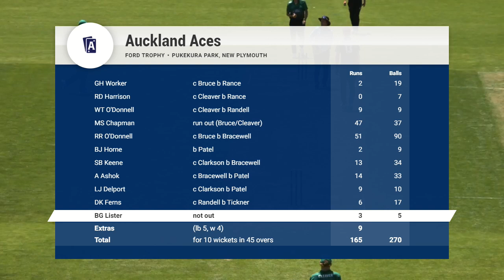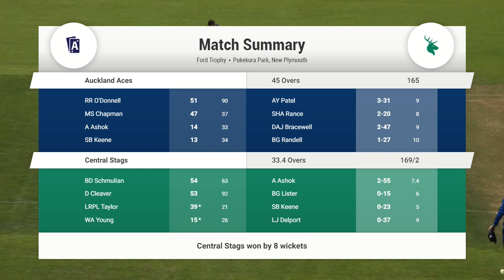MATCH HIGHLIGHTS | Auckland ACES vs. Central Stags, 13 Dec 2022 | Ford Trophy Round Five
All the action from Ford Trophy Round Five between the Auckland ACES and Central Stags at Pukekura Park, New Plymouth, 2022/23. This match was rescheduled from Colin Maiden Park in Auckland due to a waterlogged outfield.